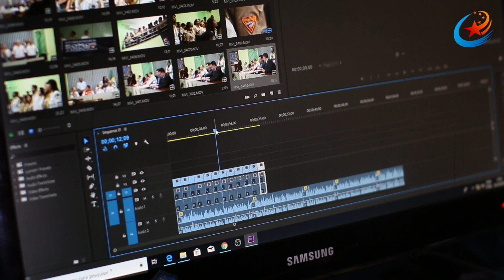Kalay Jadu Ki Nishaniyan | Black Magic Symptoms In Urdu Hindi | Strongest Network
In today's video, 5 major and specific symptoms of black magic are mentioned which are undoubtedly found in black magic patients. It is easy to recognize black magic with the help of these signs